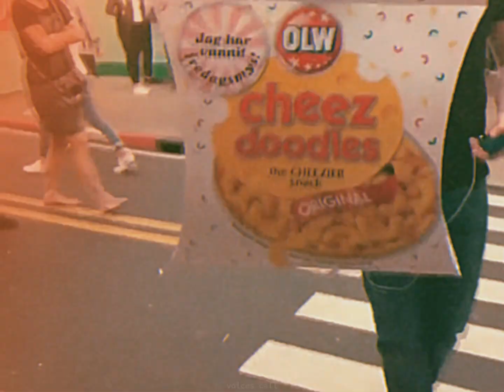Forsen At Dawn